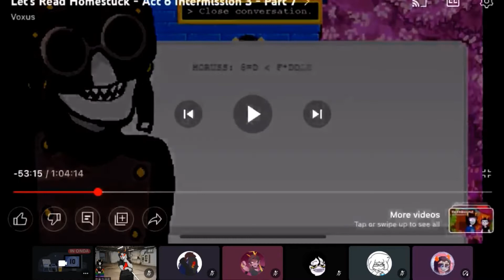VRC Homestuck Shenanigans #3 - Ancestor Antics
Starting off with a clip of my first time seeing Horuss, this compilation is mostly filled with the Ancestor’s getting up to all kinds of chaos, with some added shenanigans involving Lord English chasing both Calliope (myself, the one recording) and Caliborn, played and voiced by my friend Spub!